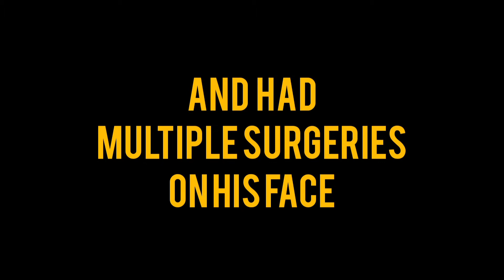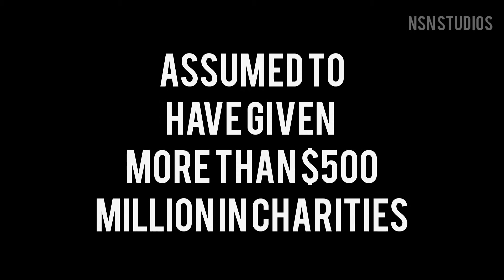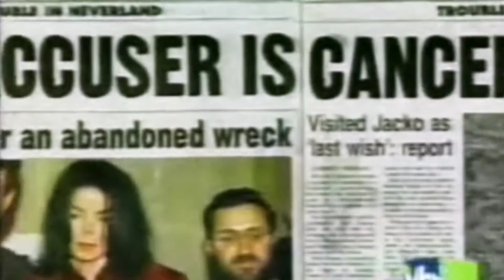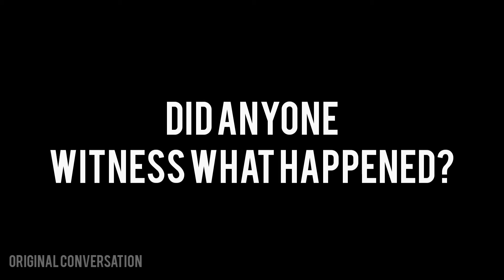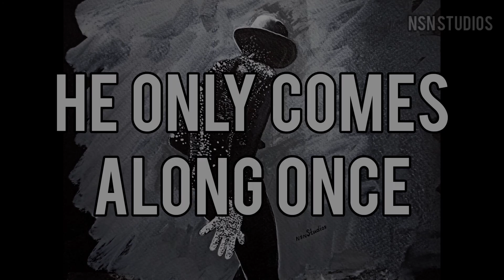The Controversial Life of the King of Pop. Michael Jackson and the shocking stories of his past.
Michael Jackson, also known as the Kong of Pop, was regarded as the greatest entertainer to ever live. His life, unfortunately, was riddled with scandals and accusations that would go on to cripple his life and in a way overshadow his career as a performer.

Starting his career at the age of 5 as the lead singer along with his brother's in the Jackson 5, he quickly went to become the most revered person in the music world with his amazing dance moves and melodious voice.

He shook the world in 1983 during the Motown 25 performance when he did the moonwalk for the first time during his performance for Billie Jean. The album Thriller went on to become the largest selling album in the world winning 7 Grammy's and multiple AMAs.

With albums like Bad, History, Dangerous and Invincible, the pop star would go on to break records that never seemed possible.

When talking about Michael Jackson, one cannot ignore the maverick lifestyle that seemed absurd and eccentric. Michael went on to have multiple surgeries on his face, all while suffering from Vitiligo, which changed his appearance beyond recognition. With 2 child molestation accusations rocking the world, one could argue Michael Jackson never really recovered from the trauma inspite of being proven innocent.

Michael Jackson will go down as one of the most eccentric, talented and controversial people to have graced the planet.  RIP MJ

Surrender- Asher Fullero
Level Plane- Riot
Nocturnally- Amulets
Demon-JVNA
Turn On- RW Smith
Music produced by NSN STUDIOS

List of achievements-